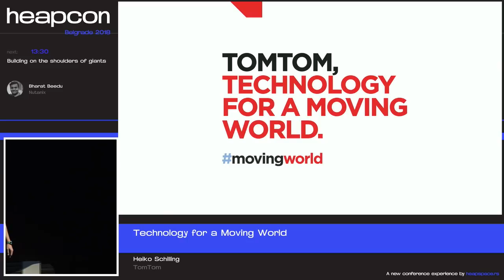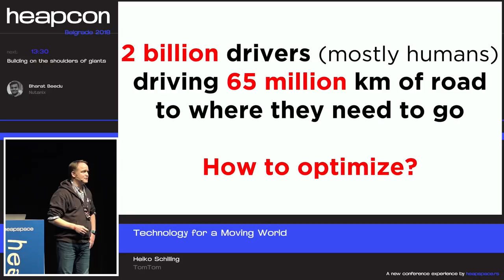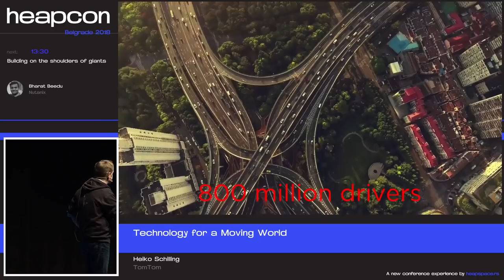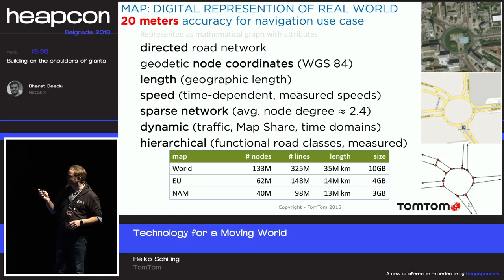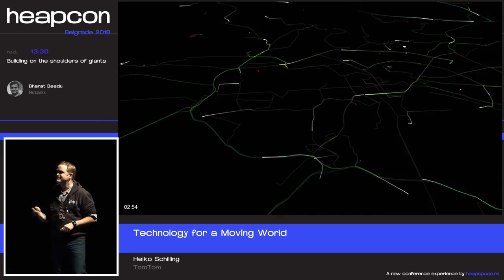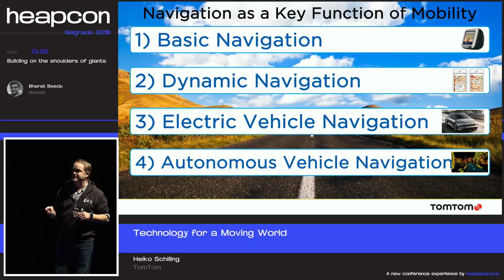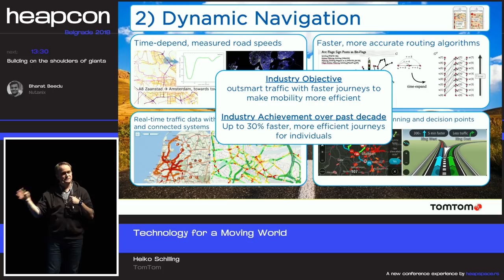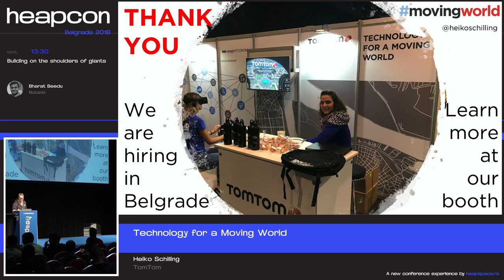Heapcon 2018 | Technology for a Moving World - Heiko Schilling